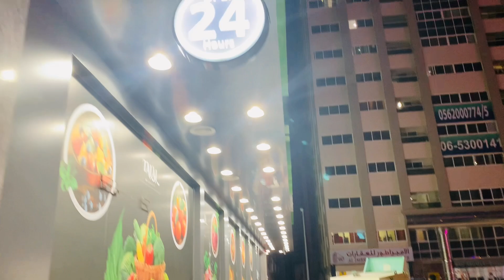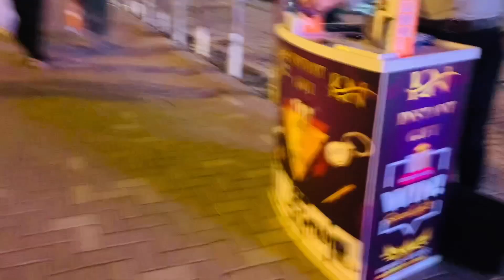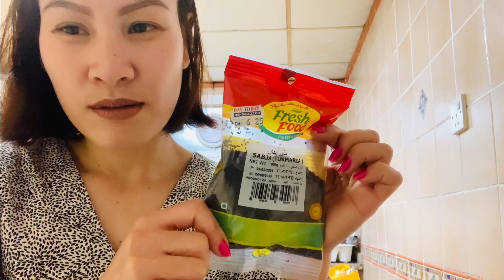April 25 , 2024 : After ng 10 days na Bumaha sa Part ng Al Qasimia , Sharjah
Eto ay Angkop lamang sa aking Karanasan bilang isang Ofw . Isa po akong Cashier sa Day to day Hypermarket. Yan po ang Dinadaanan ko sa bawat araw araw na Papasok ako sa Work.